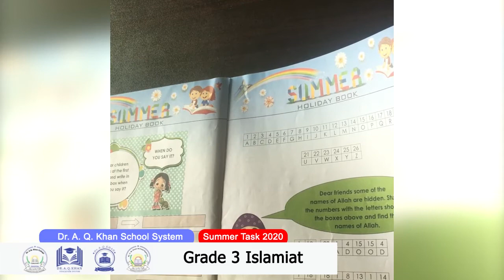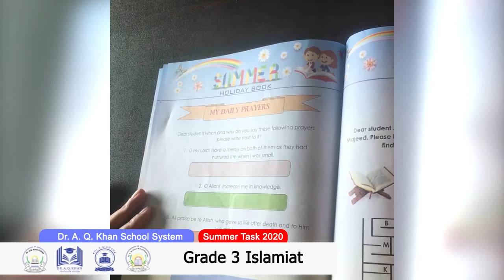Grade-3 Islamiat Summer Pack | Dr. A. Q. Khan School System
Dr. A. Q. Khan School System